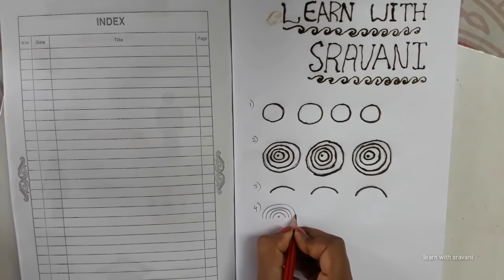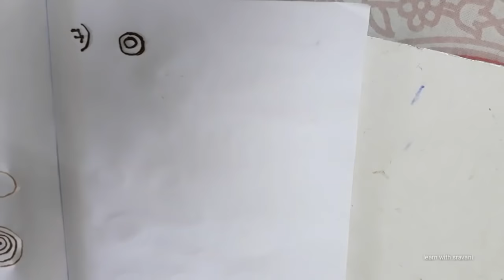Mehandi class for beginners in telugu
In this video i am teaching mehandi art for beginners